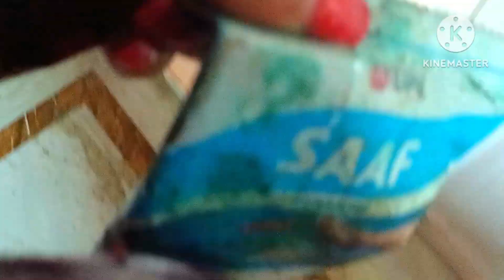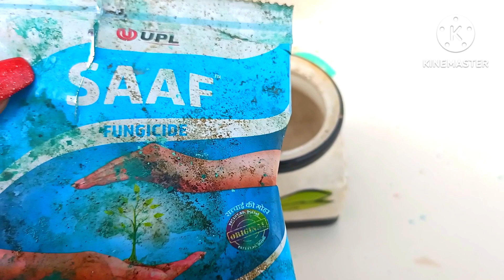আধমরা ডাল/গাছ থেকে পাতা বার করার গোপন টিপস্